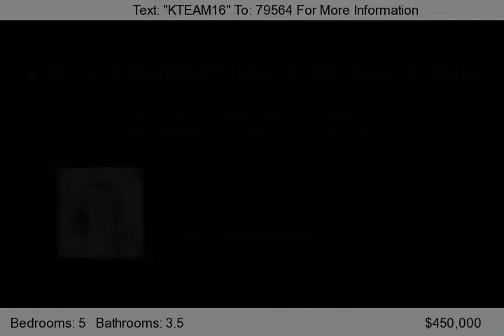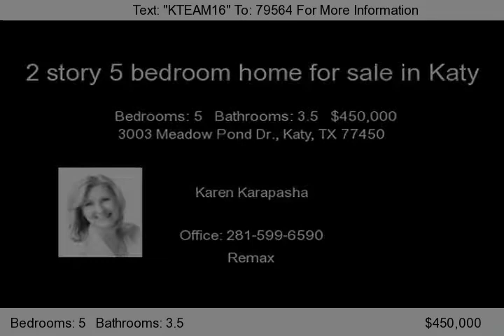3003 Meadow Pond Dr., Katy, TX 77450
Gorgeous 2 story home w/a new roof a pool is located in gated section of Cinco Ranch South Lake Village.Beautiful curb appeal w/lush mature landscaping.Inviting marble flr entry leads to private study w/French drs & elegant formal dining both offering tiled flooring laid in a diagonal pattern.Spacious family rm w/built-ins & gas fireplace.Island ktcn w/granite counters.Gorgeous hrdwd fls in master su...